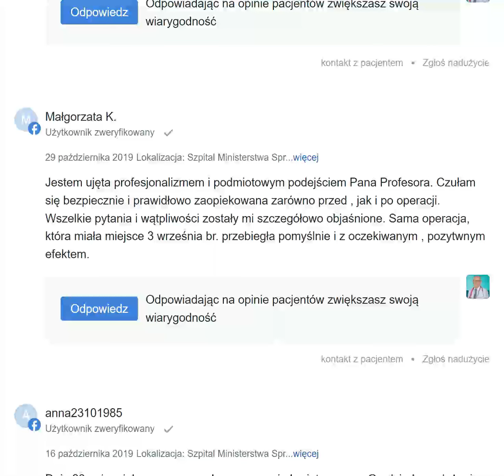Najnowsze opinie z portalu Znanylekarz.pl